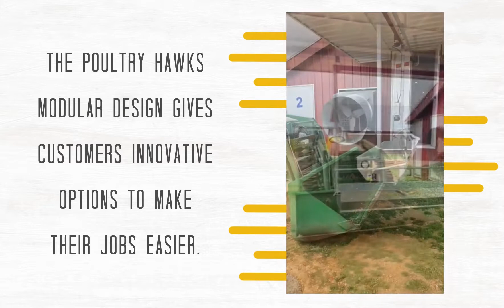Modular system + innovative idea = Poultry Hawk® roof